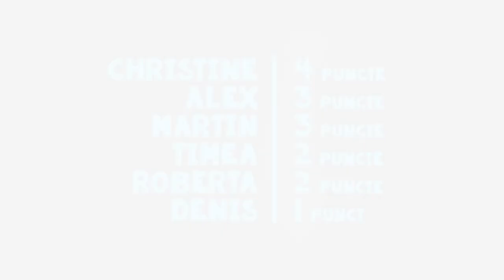WORD CHALLENGE #4- VARIAT FACTS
Editor: CLAUDIU PUSCAU
Camera: DRAGOS ENUCA
Graphics & Animation: FINE PICTURES